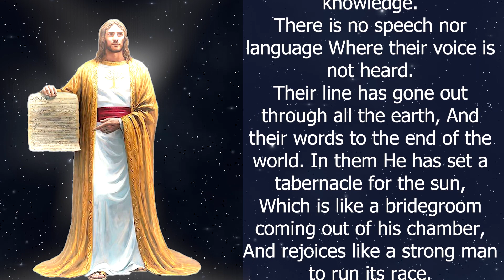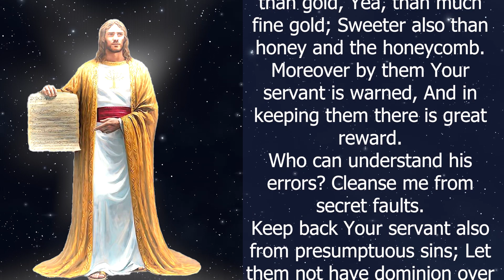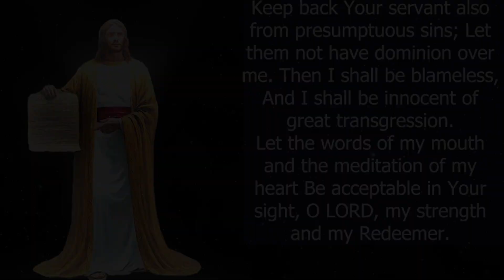This Will Help You Fall Asleep Blessed | The Best Peaceful Prayers For Sleep (Listen All Night!)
The heavens declare the glory of God; And the firmament shows His handiwork.
Day unto day utters speech, And night unto night reveals knowledge.
There is no speech nor language Where their voice is not heard.
Their line has gone out through all the earth, And their words to the end of the world. In them He has set a tabernacle for the sun,
Which is like a bridegroom coming out of his chamber, And rejoices like a strong man to run its race.
Its rising is from one end of heaven, And its circuit to the other end; And there is nothing hidden from its heat.
The law of the LORD is perfect, converting the soul; The testimony of the LORD is sure, making wise the simple;
The statutes of the LORD are right, rejoicing the heart; The commandment of the LORD is pure, enlightening the eyes;
The fear of the LORD is clean, enduring forever; The judgments of the LORD are true and righteous altogether.
More to be desired are they than gold, Yea, than much fine gold; Sweeter also than honey and the honeycomb.
Moreover by them Your servant is warned, And in keeping them there is great reward.
Who can understand his errors? Cleanse me from secret faults.
Keep back Your servant also from presumptuous sins; Let them not have dominion over me. Then I shall be blameless, And I shall be innocent of great transgression.
Let the words of my mouth and the meditation of my heart Be acceptable in Your sight, O LORD, my strength and my Redeemer.

Write + in the chat AND YOUR REQUEST